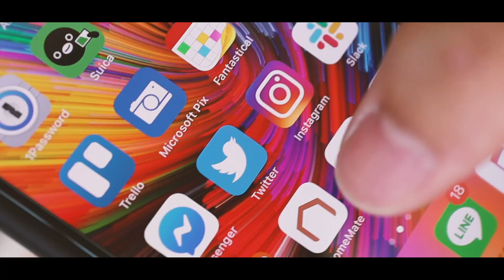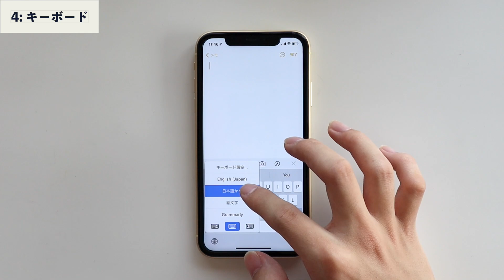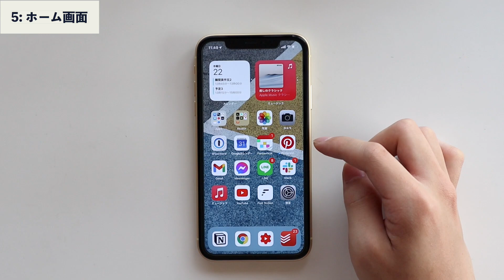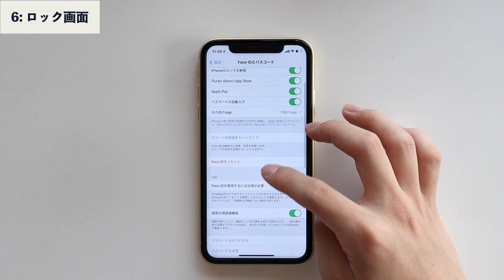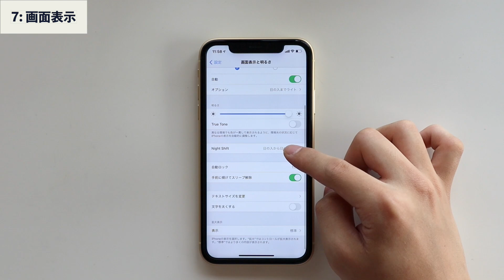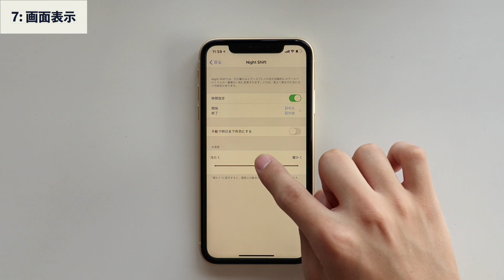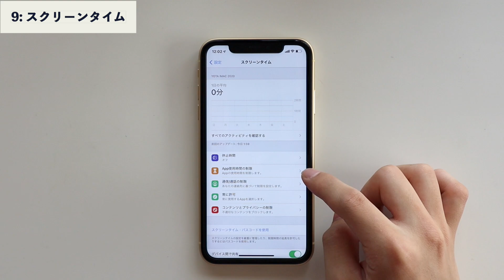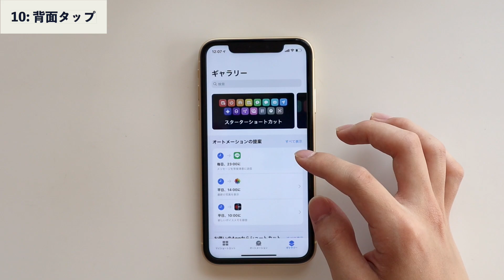iPhone 14/iPhone 14 Plus/iPhone 14 Proを買ったらやるべき！iPhoneおすすめ初期設定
よーたです。いよいよiPhone 13の発売ということで、おすすめ設定をまとめてみました！

[ ⌚️ Chapter ]
00:00 オープニング
00:34 1: バッテリー
00:54 2: コントロールセンター
02:13 3: ピクチャインピクチャ
02:51 4: キーボード / 半角スペース
03:58 5: ホーム画面 / ウィジェット
05:26 6: ロック画面 / 通知のプレビュー
06:27 7: ダークモード / ブルーライトカット
07:12 8: カメラ
07:49 9: スクリーンタイム
08:17 10: 背面タップ / ショートカット
09:10 動画のまとめ

(日本語・英語で対応可能です)

[ 🖥 My Gear ]
愛用してる機材まとめはこちらから！